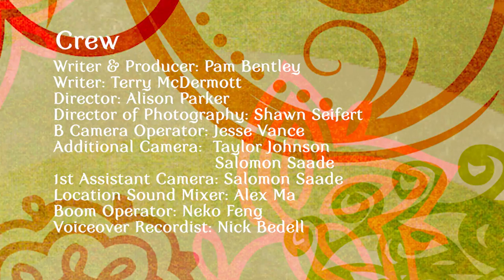Episode 6 Vita Bella: The Dogumentary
Dr. Marsha talks with the intense bow-wowist about his connection with Vita and his intentions to take her back to the monastery. In exchange, the bow-wowist teaches Dr. Marsha how to breathe deeply.  He then convinces Junie she'd make a good bow-wowist, and takes an opportunity to escape with Vita.  Will he succeed?  Or will Junie finally embrace her "true Junie-ness" and power, and with the help of that sexy Scooter Guy, get Vita back? The chase is on!